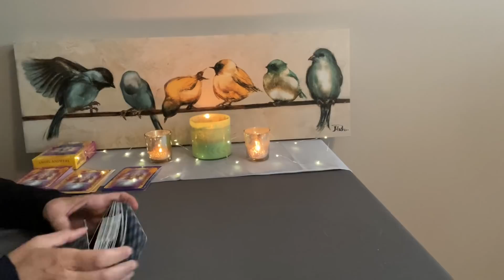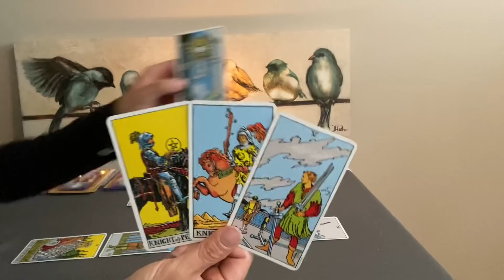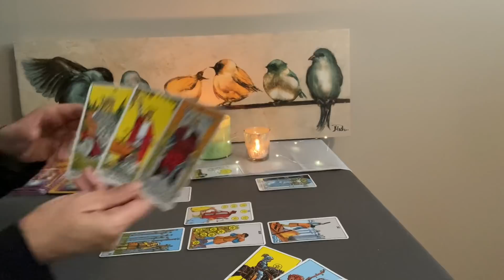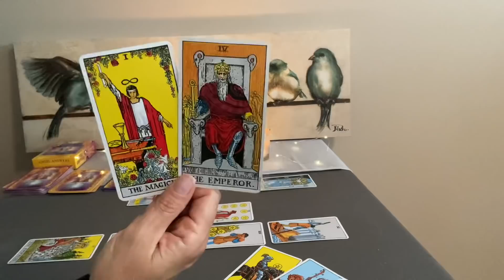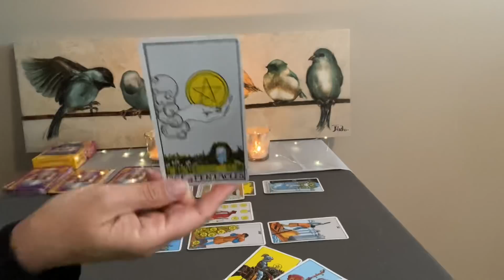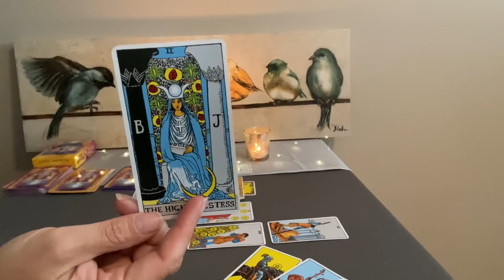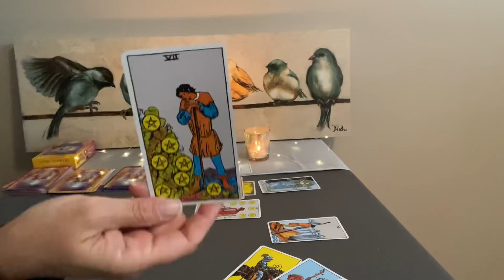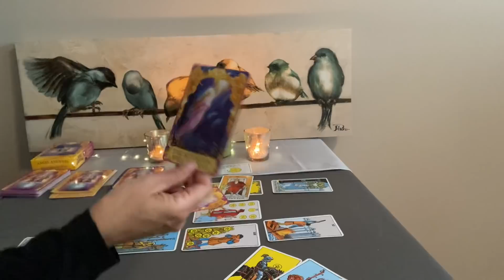AQUARIUS Tarot Mid Month August 2021–The cards tell a beautiful story❤️🌎💰